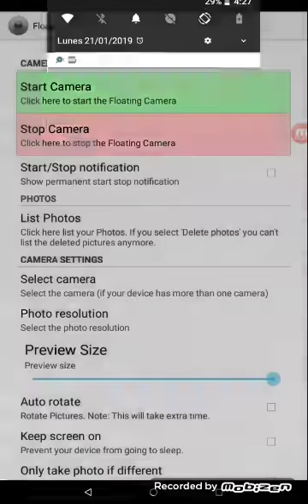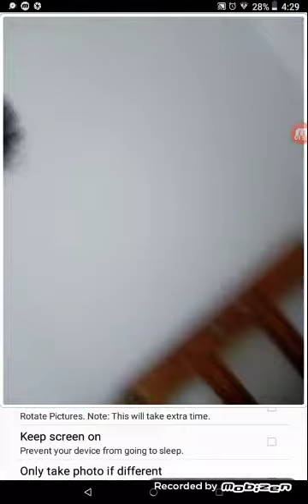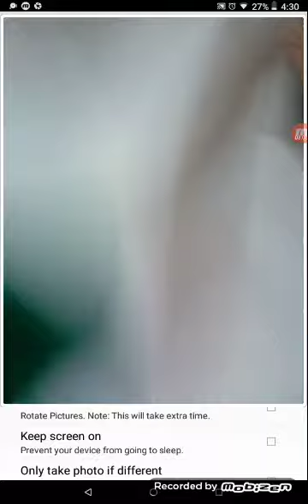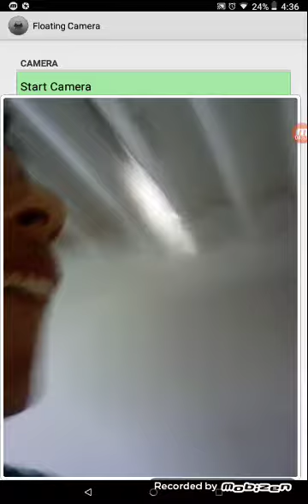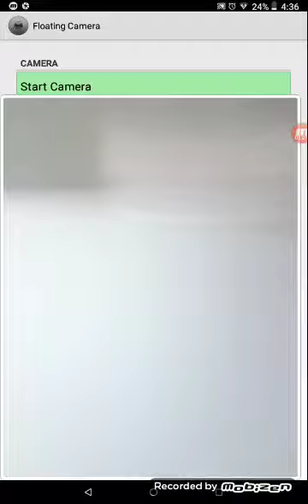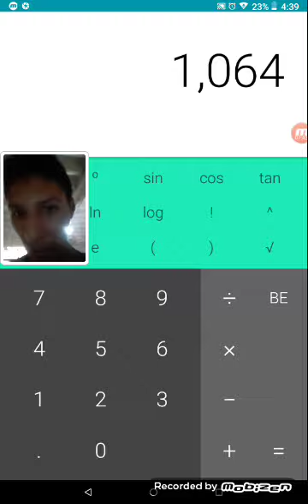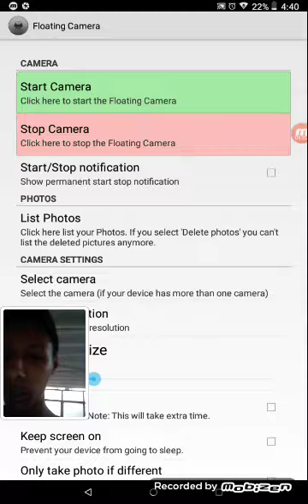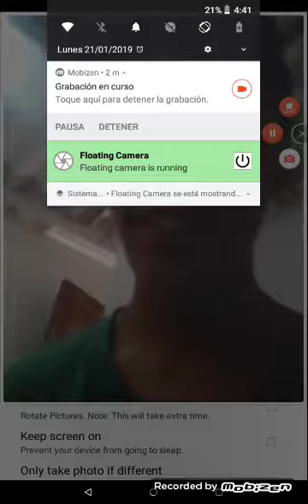Jugando con los dardos ( episodio 4 )